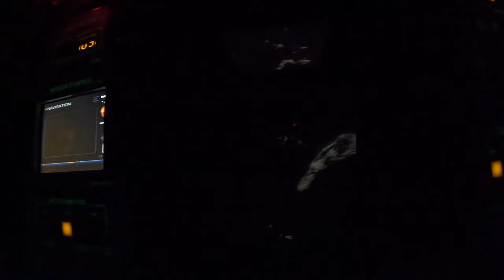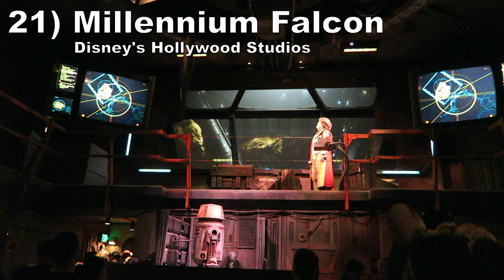Top 25 Rides at Walt Disney World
Walt Disney World is one of the best vacation destinations in the world.  This resort features 4 immersive theme parks filled with elaborate roller coasters and creative dark rides.  In this video, I will rank the resort's top 25 rides.

Thumbnail Credit

Spaceship Earth- WDWParksGal-Stock

Background Music